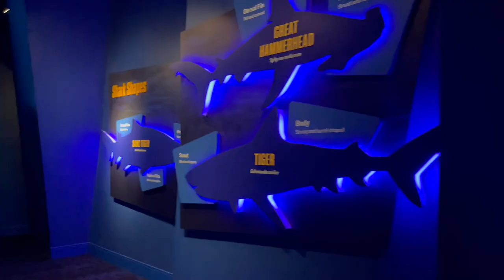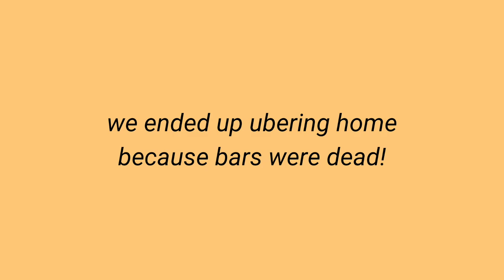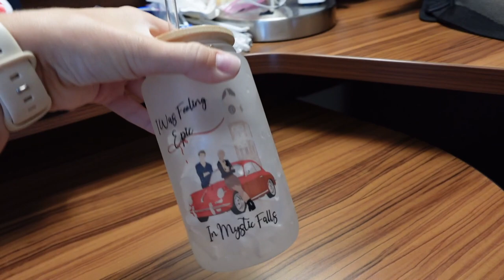atlanta vlog | baseball game, georgia aquarium, shopping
A couple days in my life in Atlanta, Georgia 📍:) This was such a fun city to explore! What to expect in the vlog: an in-depth look at the world-famous Georgia Aquarium, attending an MLB game (Go Braves!) & shopping (haul @ the end). Enjoy! 🤍